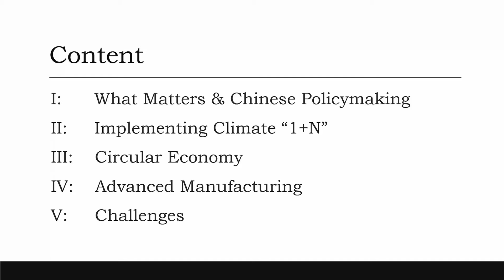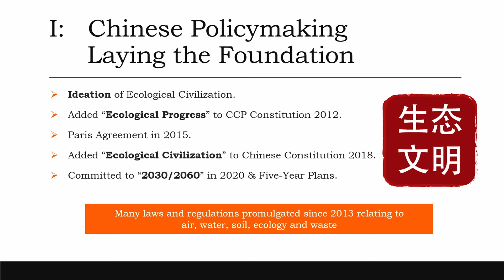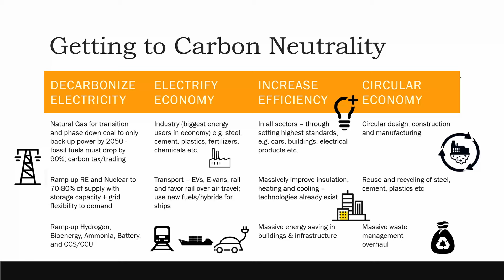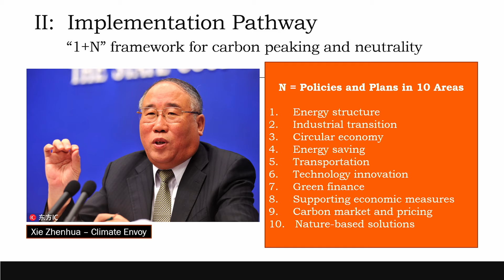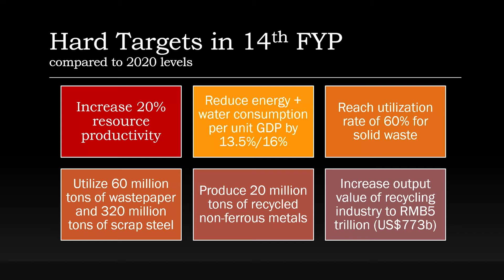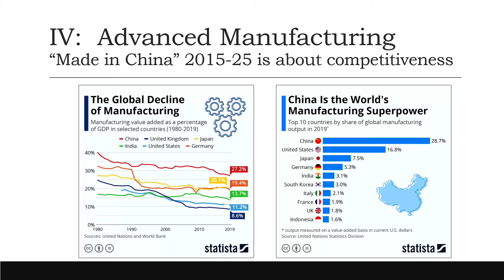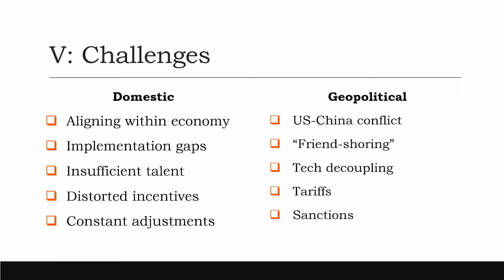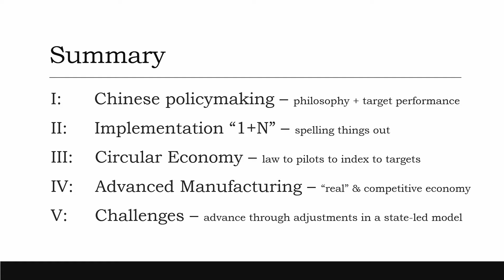China’s Policy to Stay Competitive with Advanced Manufacturing | Christine Loh | PI Apparel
As the world’s largest manufacturing economy, China produces many products for domestic consumption as well as for export. It started its journey in manufacturing in the 1980s by learning to make relatively simple goods for export. Since then, it has become a manufacturing giant capable to producing highly sophisticated products of all kinds. Going forward, the policies that matter for China to stay competitive include securing affordable energy prices, decarbonizing production, practising circular economy, going digital and investing in innovation – all of which is a part of achieving advanced manufacturing.